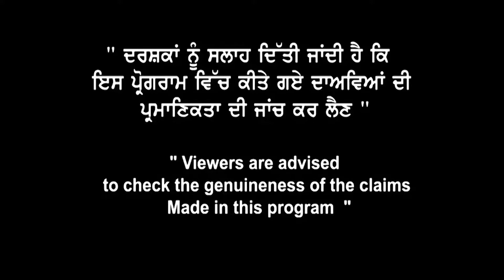PTE Good News PTE Visa High Success Rate ? Landmark Immigration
PTE Good News
PTE Visa High
Success ? Why ?